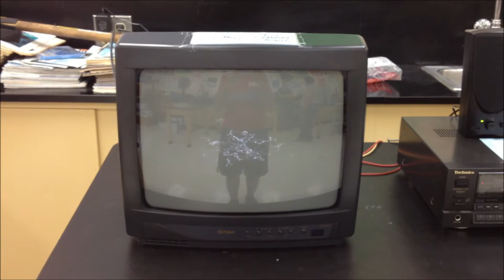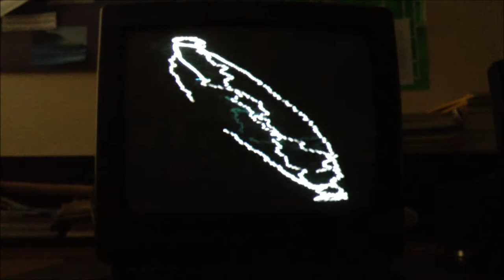CRT TV Music Visualizer (Lake Mary High Physics Project 2012-2013)